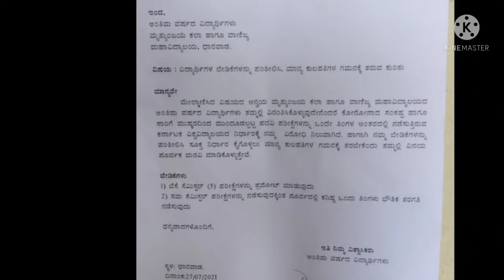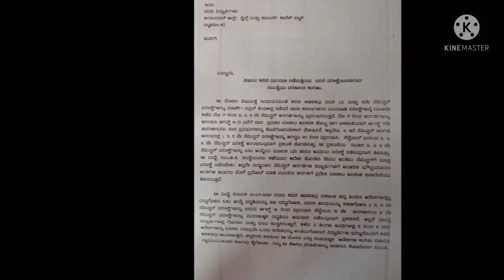Degree Exam | VTU Update | Diploma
Odd semester

must_ watch_dont_skip#Breaking_News#Strike
high_voltage_protest cancel_exams
letter to_rashok_cancel_all_degree_exams
ncel_exams#academic_calendar#vtu_update
when_diploma_exam_2021 _in_karnataka
tab_for_degree_students deg ree_exams_update
Exams postponed_in_karnataka_due_to_lockdown
eges_close#ugc_update
lleges_again_close_in_karnataka_june_2021
rguhs_update bangalore_ universitu_ update
bangalore_north_university_ update
mangalore_university_ update